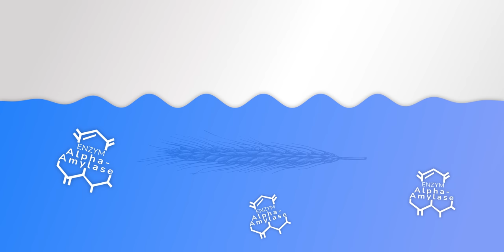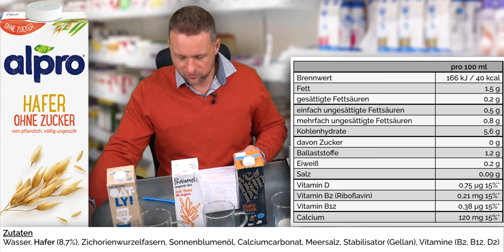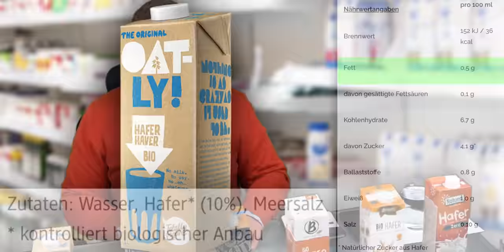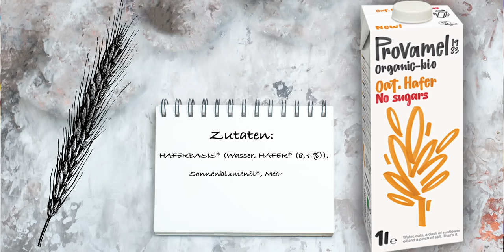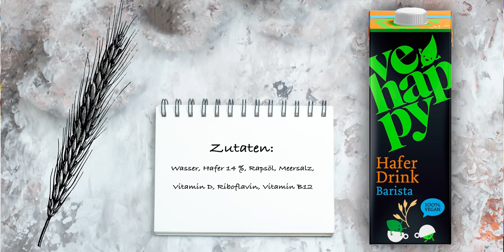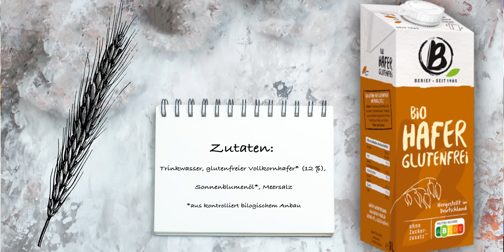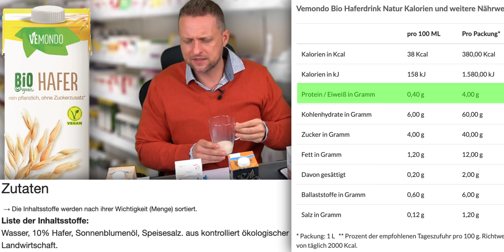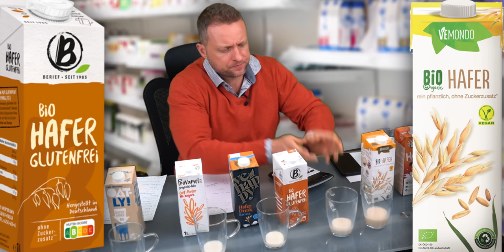Der große Hafer-Drink Test: Inhaltsstoffe, Geschmack, Preisvergleich | Oatly, Alpro, Berief uvm.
Der große Haferdrink Test: Patrick Strobach testet Pflanzenmilch von Oatly, Provamel, Berief, Alpro und Co. auf Geschmack, Konsistenz, Preis und Inhaltsstoffe.